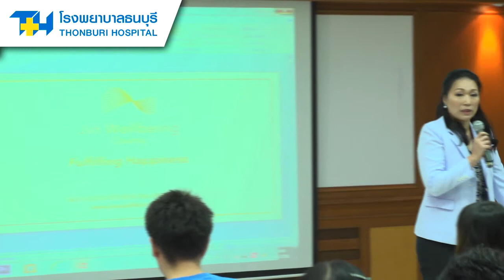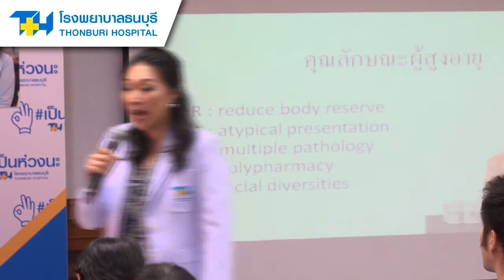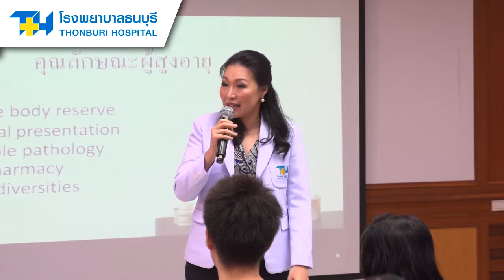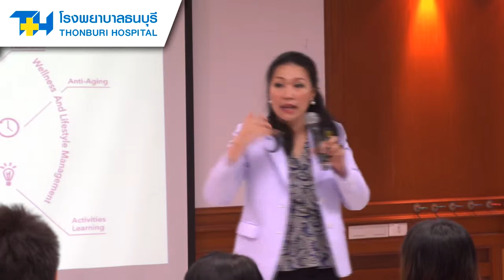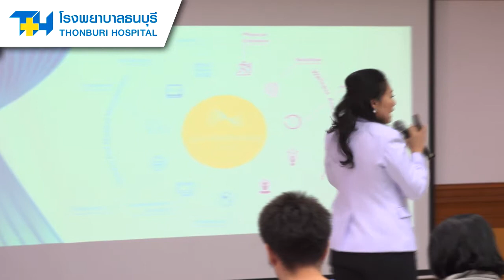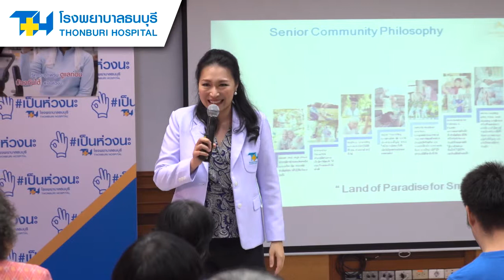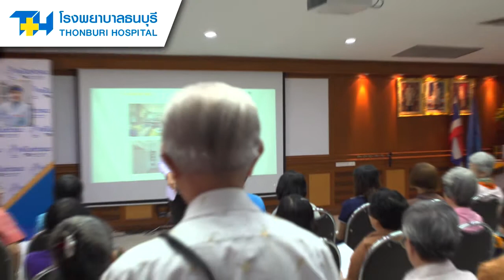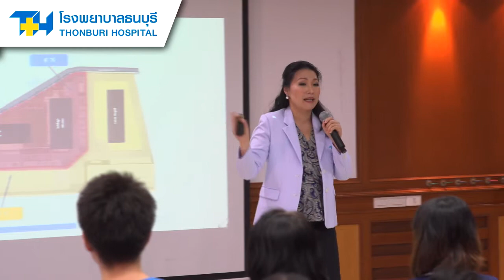สูงวัยแต่ไม่แก่ด้วยการดูแลแบบองค์รวม